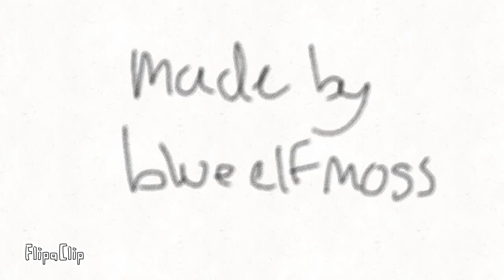Ram when he first got his horns